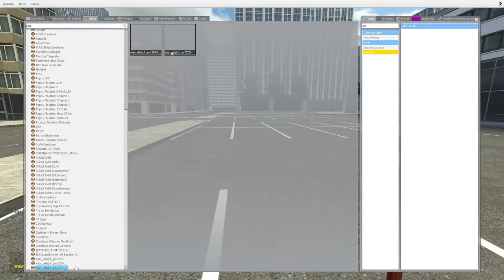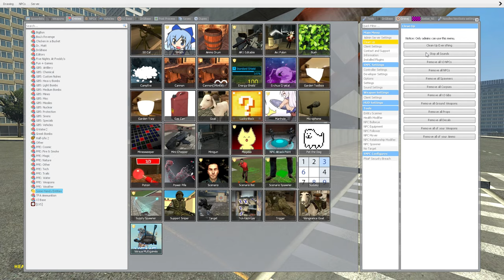POU FROM BOU'S REVANGE EATS MISS DELIGH Garr's MOD!